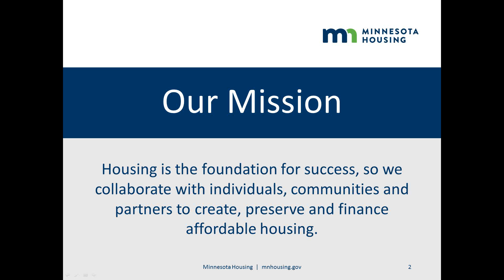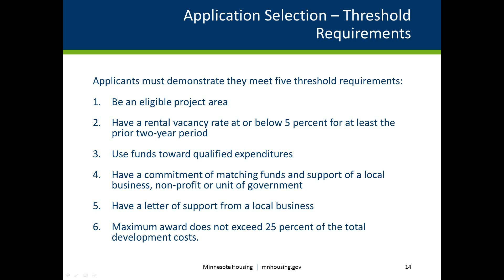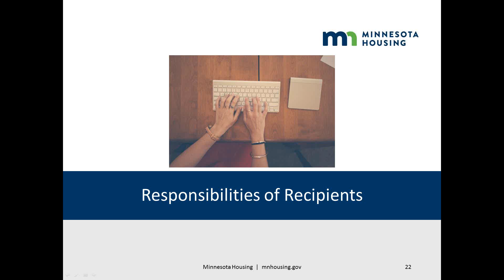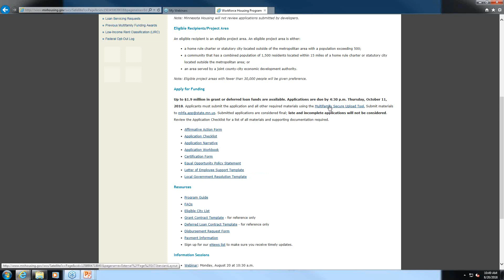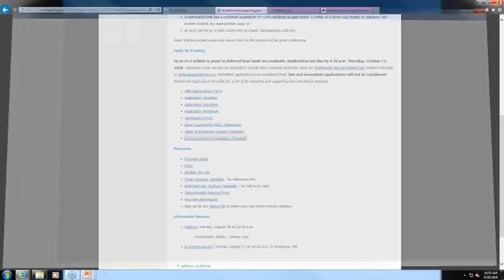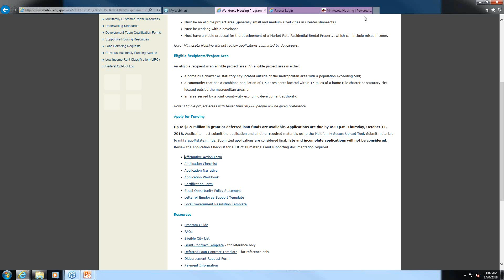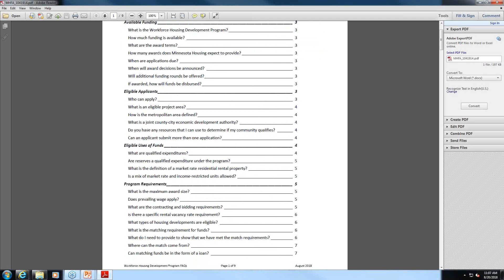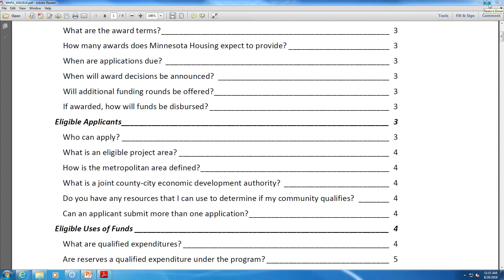2018 Workforce Housing Development Program RFP Information Session